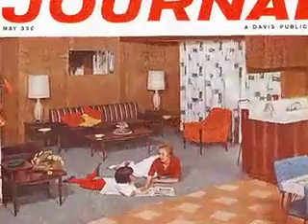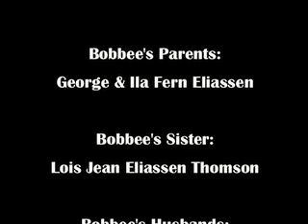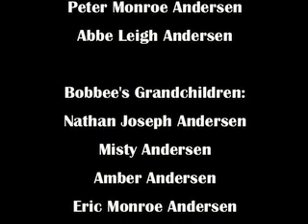Bobbee's Beautiful Life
I created this video for my mother's memorial service.
Robertta Jane Eliassen Andersen Norton, 12/16/26 - 01/06/15
Rest in peace, my beautiful Mommie.